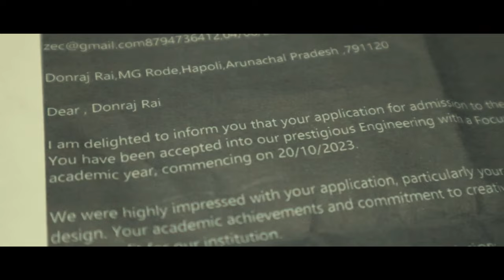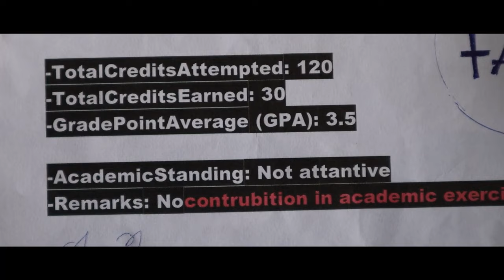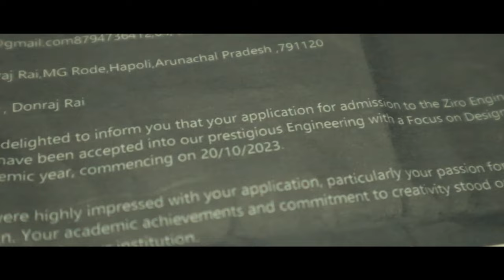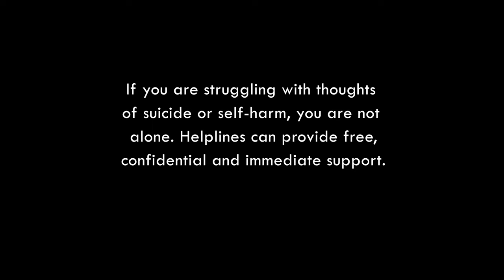A short film shot by our Mass communication friends back then😊❤️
A short film shot by our Mass Communication students as a practical examination, in which we were divided into two groups to make short film so this was our film and the theme was "Never give up". It was our first experience in making film and acting and all so please don't judge us we know that there might be so many mistakes but at least tried so please like, share, comment  and subscribe to my channel 🙂 🙏🏻 And all characters and editors names are mentioned in the end of the film so I am not mentioning here😊